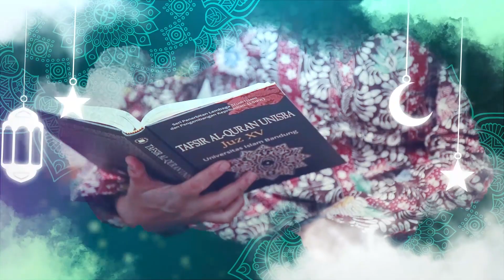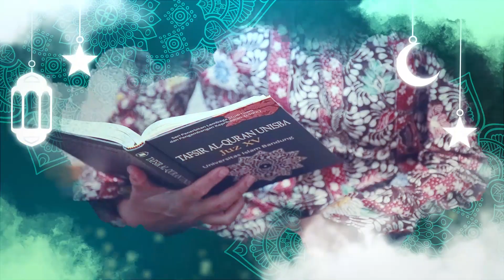PESAN RAMADAN | ZALIM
Makna puasa adalah menghindarkan diri dari kezaliman diri pada orang lain. Korupsi adalah zalim dalam perpektif kepada sesama manusia. Bagaimamana agar terhindar dari sifat zalim ini?

Wakil Ketua KPK, Nurul Ghufron,  membahasnya dalam Pesan Ramadan episode ini.